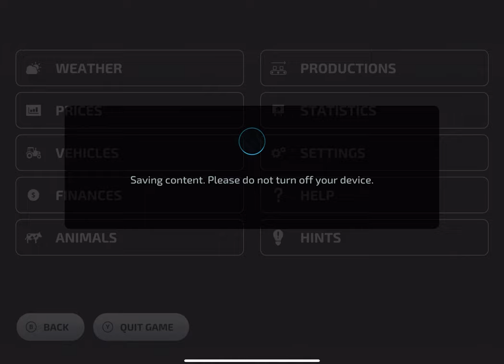Let's Test If Horses are Profitable or Not #1 | Farming Simulator 23 Mobile Gameplay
Game Developers
GIANTS Software

1. Reckless Love - Onda Norte
2. Destiny - Onda Norte
3. Come Back - Onda Norte